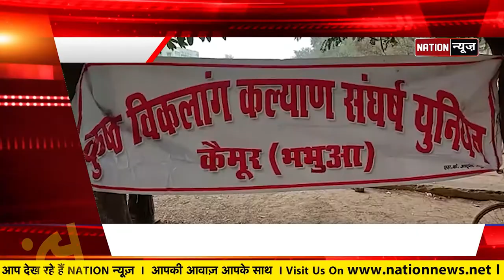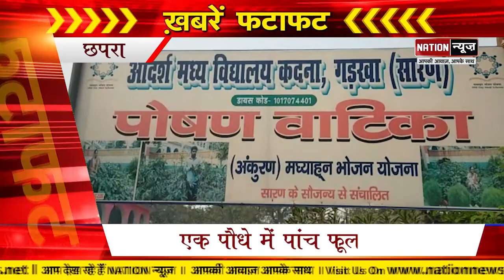Bihar की बड़ी खबरें जो आपके लिए जरुरी हैं, देखिए दिन भर की बड़ी खबरें, Watch Video....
nationnews nationreview raftar badikhabare latestbiharnews latestupdate biharcmnitish shapathgrahansamaroh kaimur gaya jamui purnea badh rajbhavan rajnathsingh biharelection2020 biharassembalyelection biharchunav2020 biharvidhansabhachunav2020 biharpolitics biharpoliticalnews biharpoliticsupdate biharlatestnews jamui pmmodi Biharnews jamuinewsupdate biharnewsupdate livecities news4nation thelivetv theltv aajtak news18india newstoday newstomorrow bihar indianewsupdate ABPlive Republicbharat sushantsinghrajput bhagalpurnewsupdate jahanabadnewsupdate jhajhaBiharBihar की बड़ी खबरें जो आपके लिए जरुरी हैं, देखिए दिन भर की बड़ी खबरें, Watch Video.